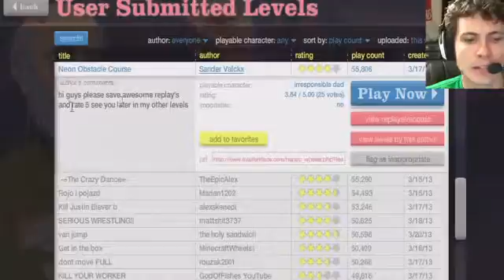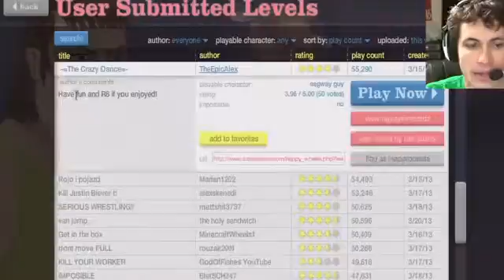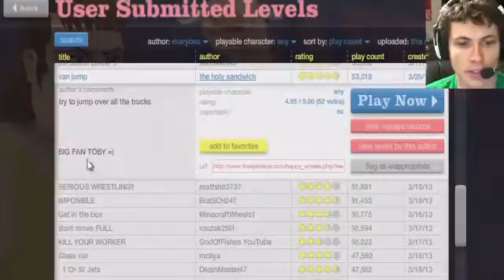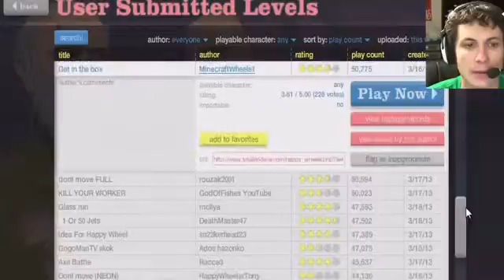Happy Wheels COMFY BLUE SCREEN